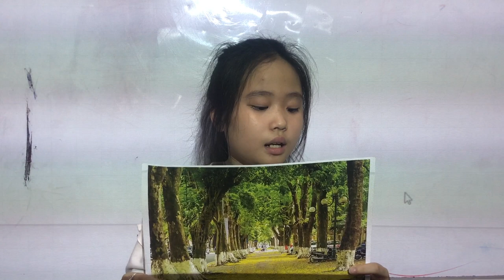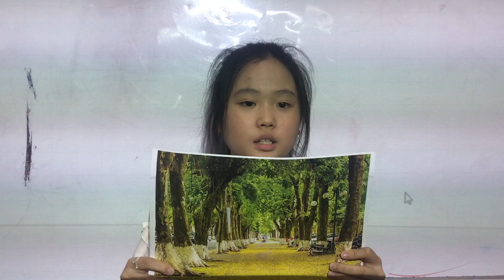CEC Timescity_TC-E2L-2202_Bonus School Trip_Khanh Chi